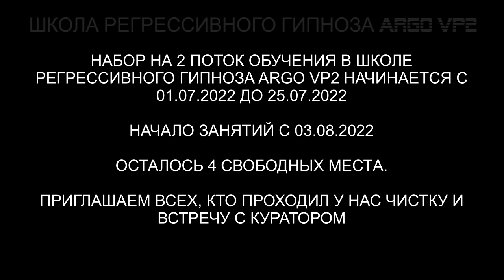Первородная душа | Освобождение от интерферентов | 10 вопросов куратору | ARGO VP2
Первородные души были созданы Творцом в начале всех начал. Сеанс чистки биополя и 10 вопросов Куратору Первородной души.  Здесь будет интересно!

00:00 Сканируем 7 Тонких Тел Дмитрия.
01:24 Демон.
03:16 6 каналов к интерферентам.
05:48 Разговор с Драконом и Демоном.
07:37 Спрут снимает все свое.
10:16 Гуманоид достал свой шар.
11:57 Инсектоид и Сукуб снимают свои подключки.
12:50 Демон снимает все свое.
14:55 Отпускаем интерферентов на их частоту.
16:03 Дракон уходит.
17:08 Ли на связи.
18:10 Проверка по частотам.
20:11 Анулирование договоров.
22:46 Первородная Душа.
23:14 Встреча с Куратором.
24:30 Энергия Ми.
25:40 Какая Душа и откуда?
26:36 Уровень ВЯ
27:21 Поошлая жизнь на Земле.
29:33 Вопрос о Школе.
30:51 Вопрос про деньги.
32:15 8 вопрос.
34:30 Вопрос о маме.
35:45 Вопрос о сыне.
38:48 Подарок Куратору Ми.
40:20 Благодарность Дмитрия.